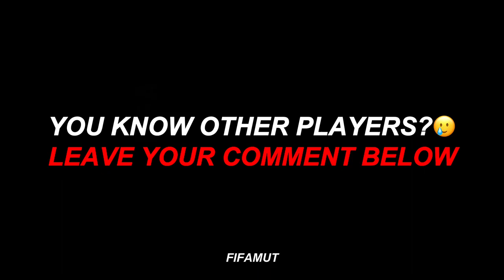FIFA 17 Wonderkids | WHERE ARE THEY NOW?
FIFA 17 Wonderkids | WHERE ARE THEY NOW? ft. Scuffet, Grimaldo, Süle, Martial | FIFAMUT video

Let me know which card you want in the comments to be featured in the next video! 👀👇🏻